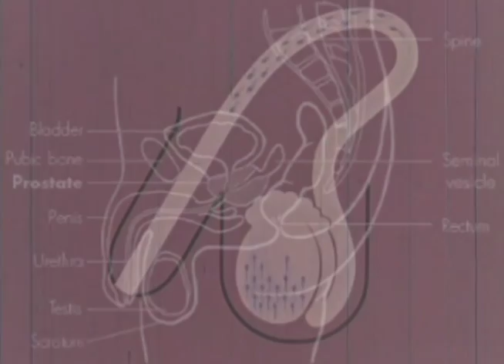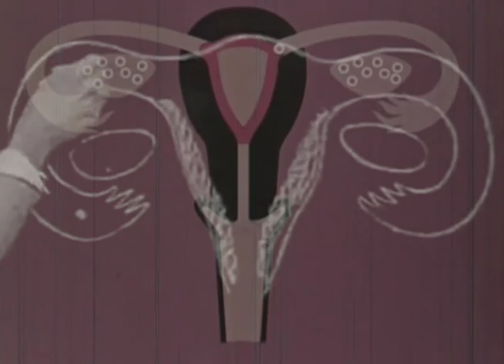Totally Enormous Extinct Dinosaurs - Your Love (Fake Blood Remix)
Please support Totally Enormous Extinct Dinosaurs and Fake Blood by purchasing this song through iTunes at:

This is my contribution to a collaborative video project Betsy Fischer and I have been engaging in, 312: a Trilogy of Unique Détournements Doubles.